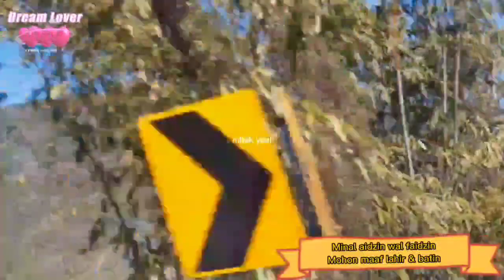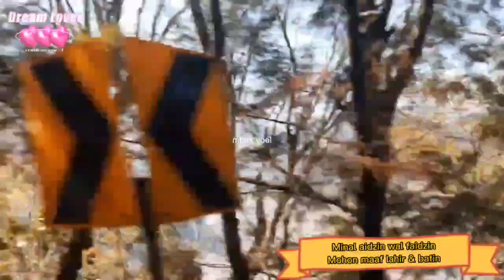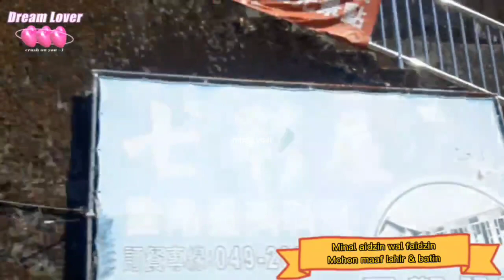PERJALANAN MUDIK 2023🇮🇩🇹🇼 !! DI IRINGI GEMA TAKBIR YANG MERDU